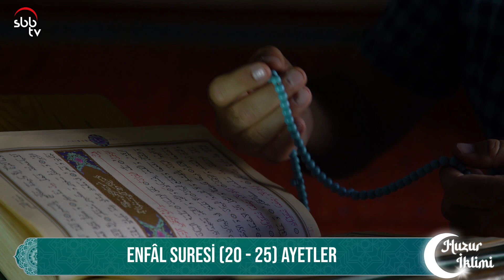Bir Yılı Ramazan Bilmek | Huzur İklimi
Huzur iklimi programına konuk olarak katılan Asarcık İlçe Müftüsü Faruk Ana ile "bir yılı ramazan bilmek" konusu hakkında konuşuldu.